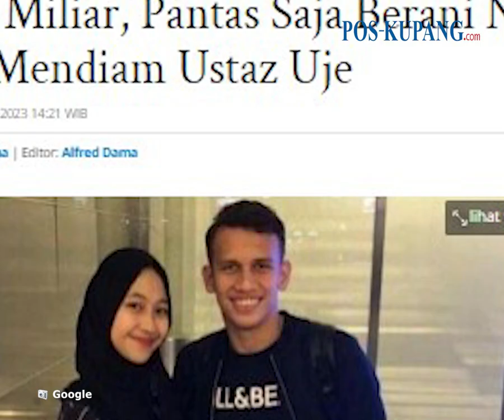Kekayaan Egy Maulana Vikri Tembus Rp 42 Miliar, Pantas Saja Berani Nikahi Putri Mendiam Ustaz Uje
POS-KUPANG.COM - Putri mediang uztad, Adiba Khanza sudah resmi menjadi pesepabola nasional , Egy Maulana Vikri

Sang bintang Timnas Indonesia memiliki kekayaan tembus Rp 42 miliar yang mebuatnya berani untuk mempersunting putri Umi Pipik itu

Usai resmi menikahi Adiba Khanza, kekayaan Egy Maulana Vikri kini jadi sorotan.

Harta Egy Maulana Vikri disebut-sebut tembus Rp 42 miliar.

Kebahagiaan kini tengah dirasakan Adiba Khanza dan Egy Maulana Vikri. (POS-KUPANG.COM, Alfred Dama)
Artikel ini telah tayang di Pos-Kupang.com dengan judul Kekayaan Egy Maulana Vikri Tembus Rp 42 Miliar, Pantas Saja Berani Nikahi Putri Mendiam Ustaz Uje,

Penulis   : Alfred Dama
Editor    : Alfred Dama
VPO       : Rhey